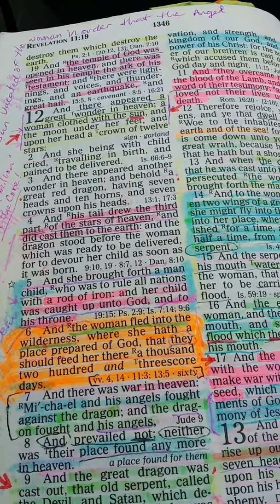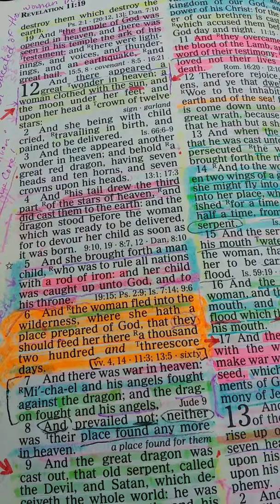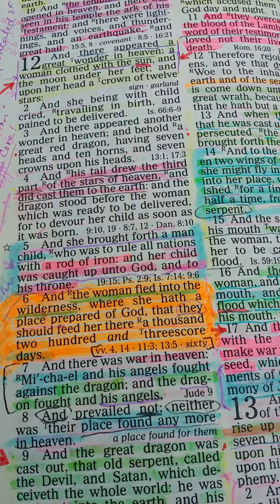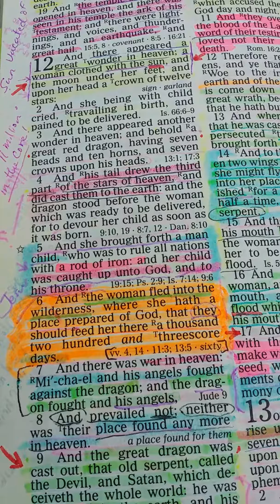The Rescue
We will be protected during the Great Tribulation!

Accept Jesus as Lord and Savior. He protects His people.